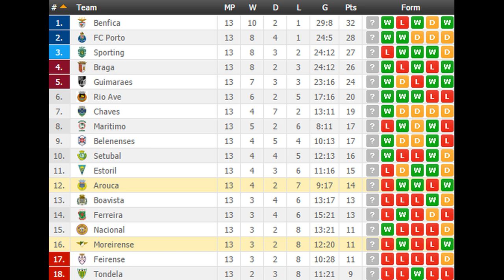Moreirense vs Arouca PREDICTION (by 007Soccerpicks.com)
On 007soccerpicks.com you can find all informations you need about the match between Moreirense vs Arouca like: Moreirense vs Arouca TIPS, Moreirense vs Arouca Predictions, Moreirense vs Arouca HEAD TO HEAD Matches, Moreirense vs Arouca ODDS and BETTING LINES!